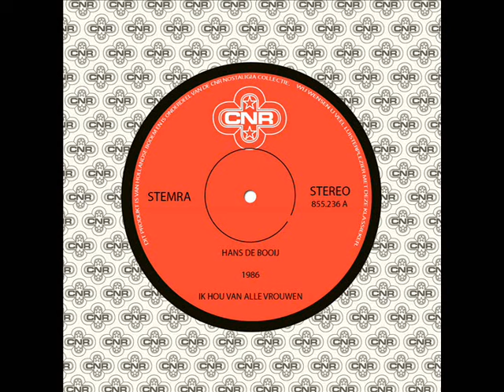Hans De Booij - De Prinses (Afkomstig van "Ik Hou Van Alle Vrouwen" uit 1986)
Beluister het complete album ‘Ik Hou Van Alle Vrouwen’ uit 1986 van Hans De Booij in zijn geheel op YouTube of Spotify.